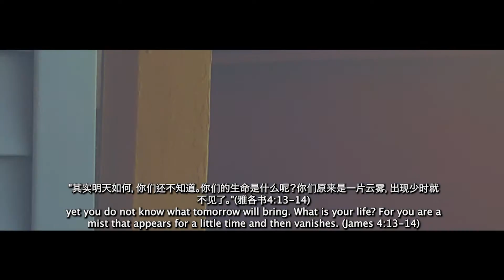“忍耐等候/Patiently Waiting”- A intro to the 1106 service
11.6.22
"你生活中所有烦恼的解答都是
  耶稣。“
欢迎大家参加主日敬拜